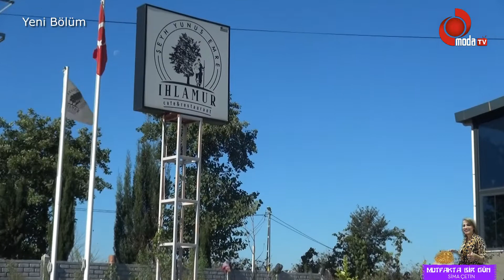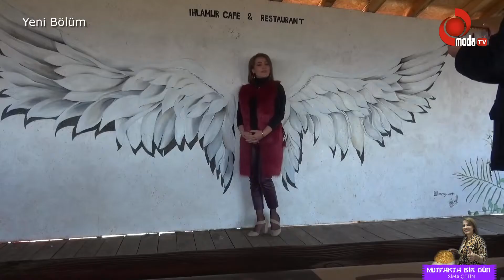SİMA ÇETİN İLE MUTFAKTA BİRGÜN (IHLAMUR CAFE)